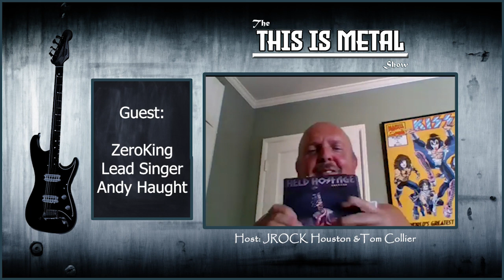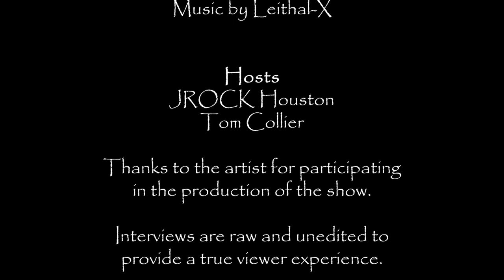Chaotic Riffs TV - THIS IS METAL with Tom Collier interview with ZeroKing Lead Singer Andy Haught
Hello and welcome to the latest THIS IS METAL! episode...This is the 2nd episode that we have done with Tom Collier as the new Co-Host of THIS IS METAL! This episode was recorded on 8/3/23 and this show marks our very, 1st interview for THIS IS METAL! since Tom has become part of our THIS IS METAL! show and it's so fitting that ZeroKing Lead Singer: Andy Haught is our 1st guest on the show with Tom being that Andy is a mutual friend to Tom and myself. Thanks for this FANTASTIC interview Andy!